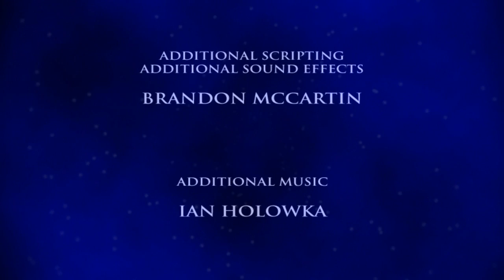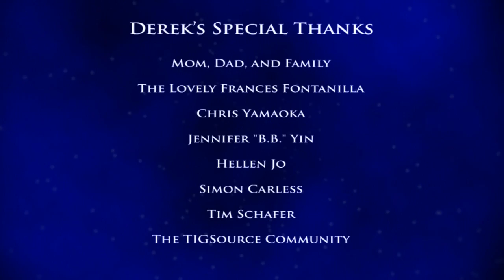Let's Play Aquaria Part 31: The End ... Wait What !?!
A lot of story getting summed up then credits then more story.